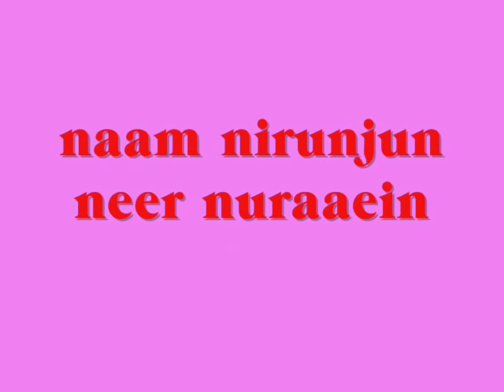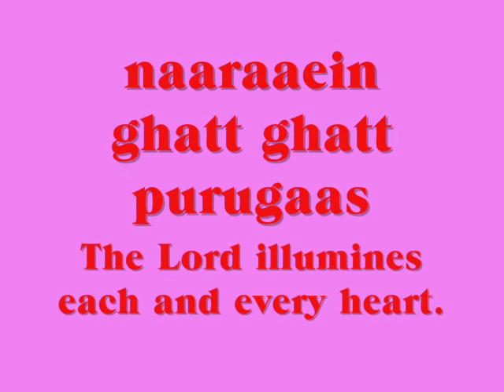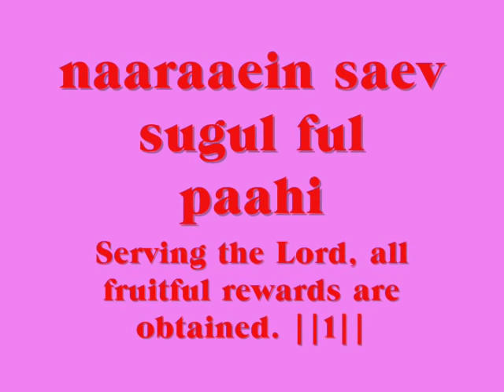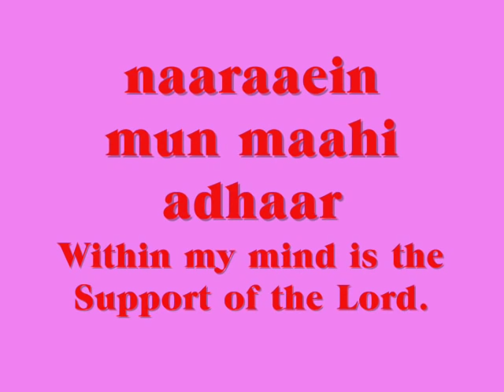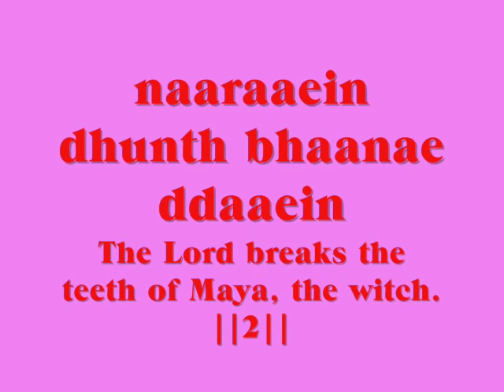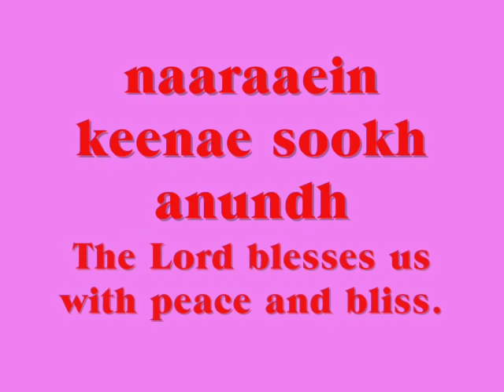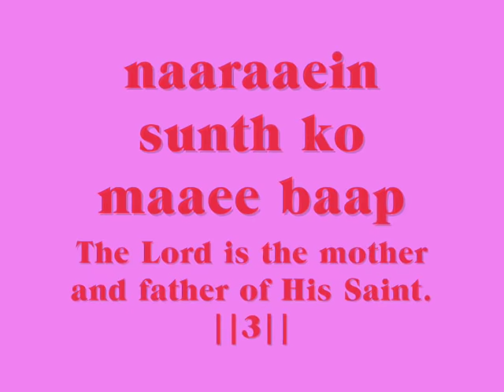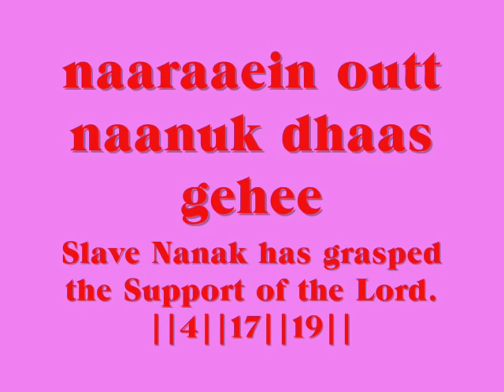naam niranjan neer narayan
on the eve of gurpurab and kartik poornima. i launch this video. may God bless us all. 10th Nov 2011